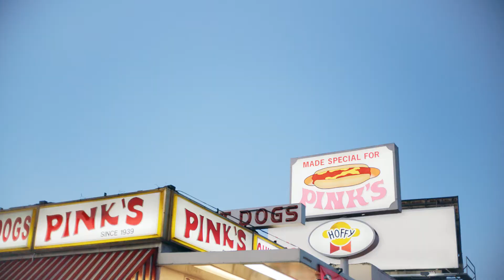LAT Convertible MASTER 180308